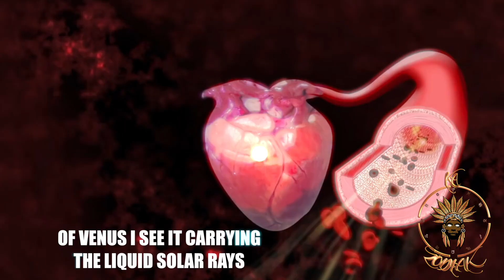KA ZODIAK - UNIVERSAL BLUEPRINT